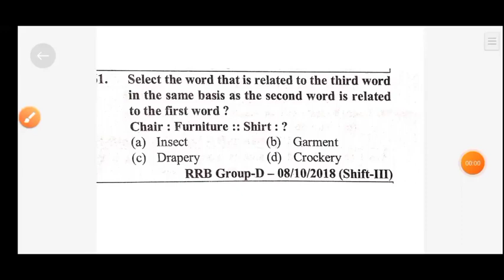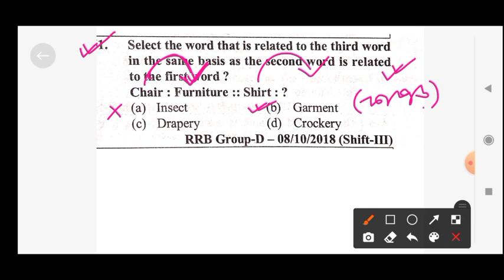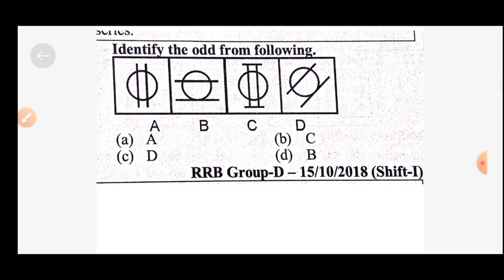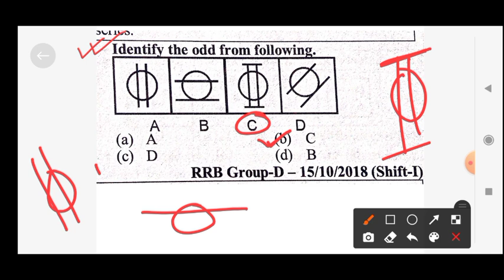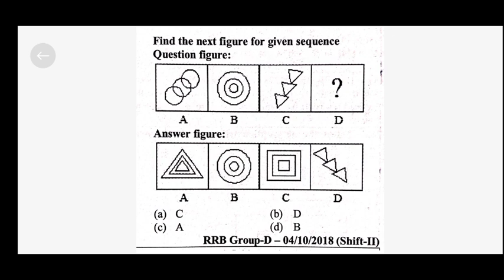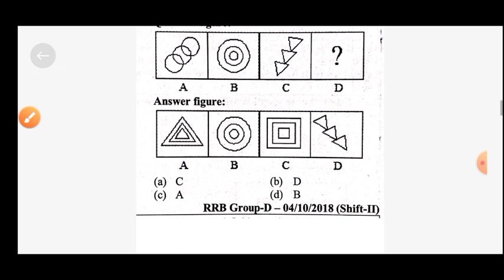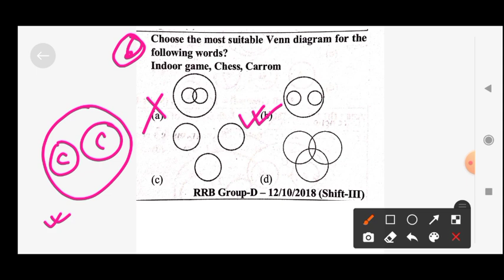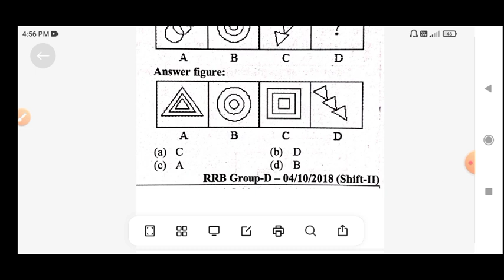Previous year Solution | রেল গ্রুপ ডি স্পেশাল | রিজিনিং ব্রহ্মাস্ত্র সেট -2 | Youth Book Solution